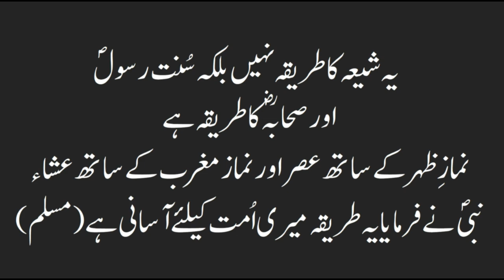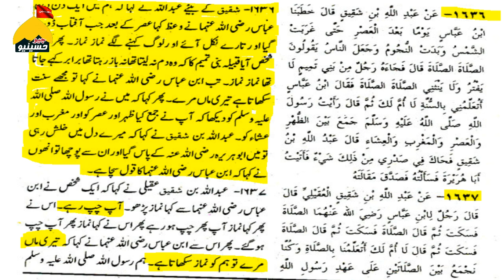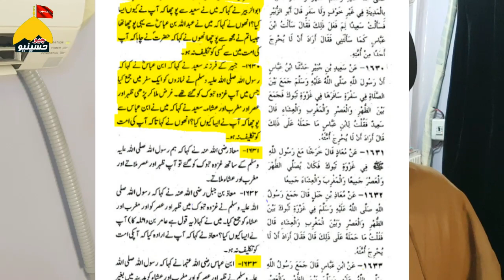Namaz Ko Jama Kerny Ka tarika Sekhian | سنت کے مطابق دو نمازیں کیسے جمع کی جاتی ہیں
جمع صلوٰتین
نمازیں جمع کرنے کا طریق
حوالہ جات اہل سنت کتابوں کے پیش کیئے گے ہیں تاکہ اعتراض نا ہو کہ یہ صرف شیعہ طریقہ ہے یہ سنت نبوی اور اصحاب پیغمبر کا طریقہ ہے
ہے کوئی سنت زندہ کرنے والا
ہے کوئی سنی جو سنت پر عمل کرے